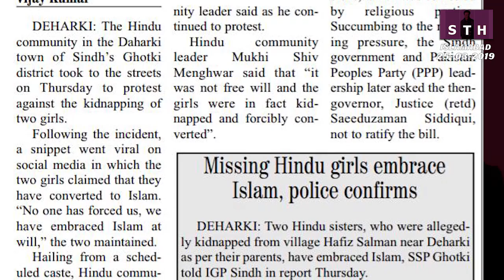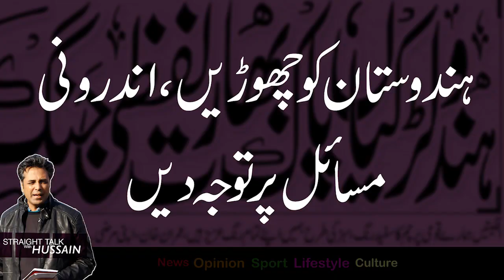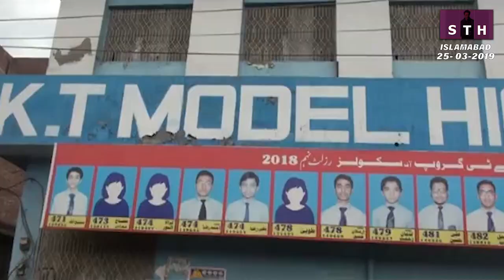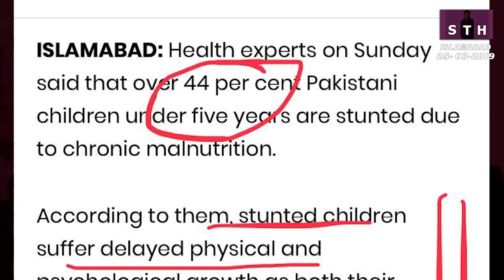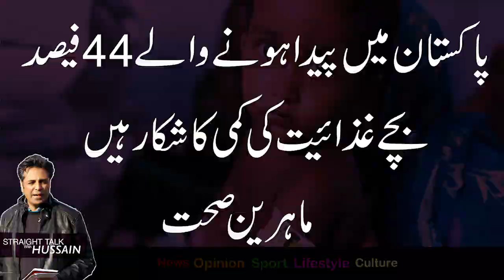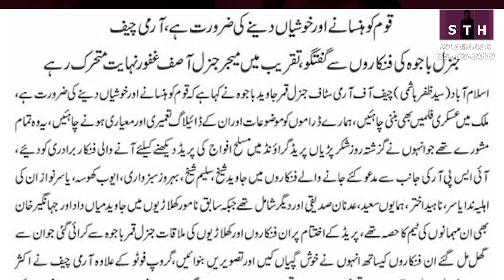ہندو بچیاں ، شہید بچے، جنرل باجوہ کی خواہش | طلعت حسین